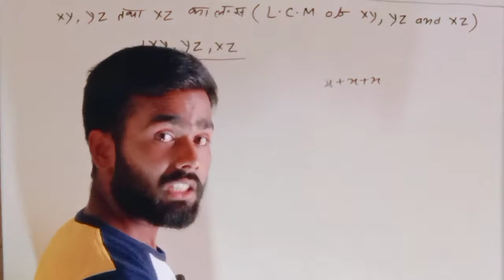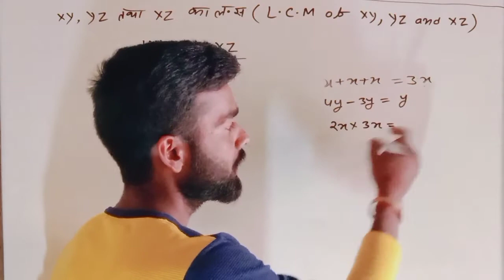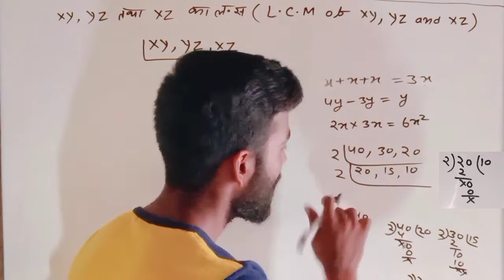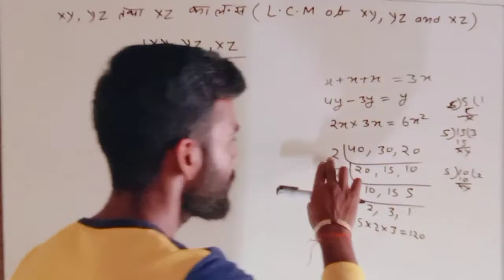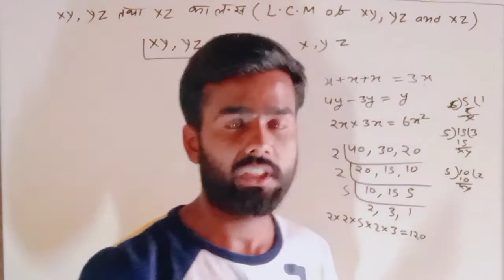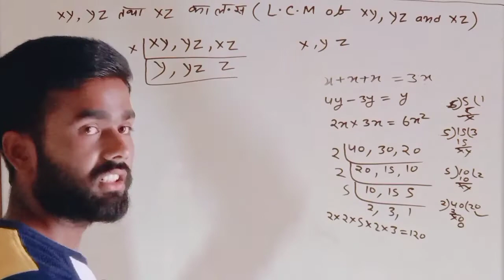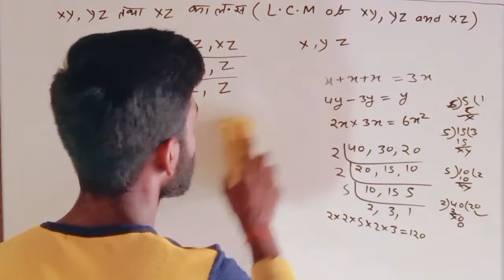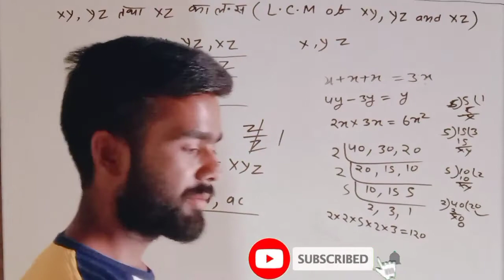XY, YZ, XZ का ल.स कैसे निकालें|How to Find L. C. M of XY, YZ, XZ| बहुपद का ल.स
हेलो दोस्तों स्वागत है आपको अपने यूट्यूब चैनल
. ABC to XYZ NCERT में.

इस वीडियो में बहुपद का एलसीएम निकालना सिखाया गया है अर्थात बहुपद का ल.स निकालना सिखाएं गया है|
XY, YZ, ZX का ल.स  कैसे निकाले यदि आपको निकालने नहीं आता है तो इस वीडियो को पूरा देखें आपको बढ़िया से समझ में आएगा|
how to find L. C. M OF XY, YZ, ZX